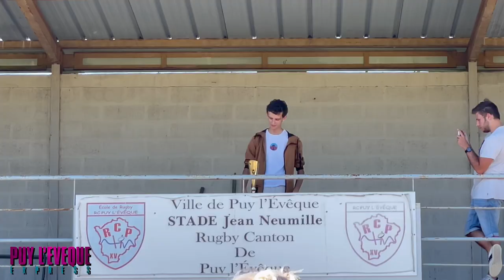PUY L'ÉVÊQUE EXPRESS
Les licenciés du club de rugby canton de Puy L'Evêque vont se lancer dans l'incroyable aventure Puy L'Evêque Express.
Informations Légales:

Cette vidéo est en partenariat avec le RCP.

"Puy L'Evêque Express" n'est en aucun cas lié au programme "PékinExpress" qui appartient à la chaine M6, "Puy L'Evêque Express" n'est qu'inspiré de l'émission.

Les musiques utilisées dans cette vidéo appartiennent à leurs auteurs, comme aucun profit n'est réalisé avec cette vidéo il est toléré de les utilisées.

Les prises de vues au drone sont effectuées en toutes légalité, dans des zones dites  "hors agglomération" ou dans une propriété privée et à une hauteur de vol de 50m maximum (voir Géoportail). Ces images ne servent pas a générer de l'argent elles sont donc autorisées.

Le tournage a été effectuer dans les règles sanitaires en vigueurs le 28 Août 2021.